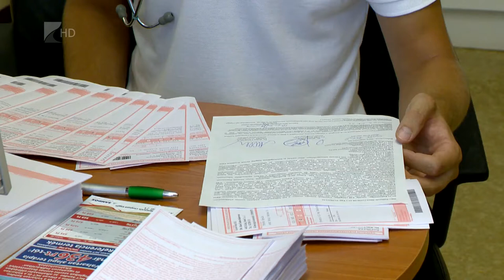E- recept - Kölcsey Tv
Novembertől már elektronikus receptet állítanak ki az orvosok, megkezdi működését az Elektronikus Szolgáltatási Tér.
Az egységes adatbázist a páciens, az orvosok, és a gyógyszerészek gyorsabban és hatékonyabban használhatják majd.